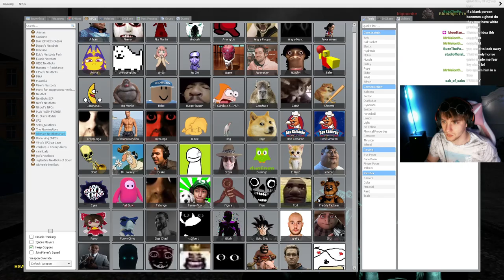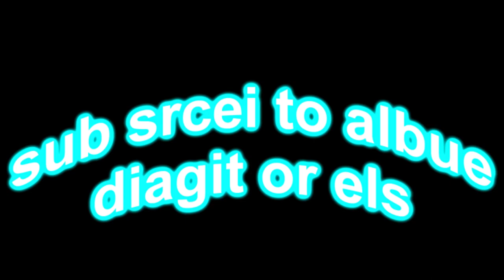Dream Nextbot is Manhunting ME!!!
Socials & MORE!!!